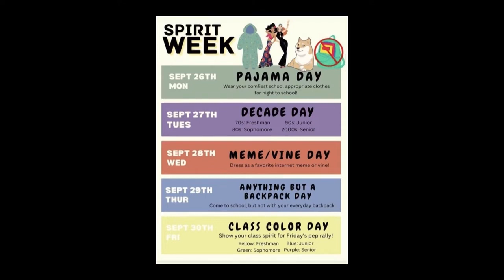Spirit Week 2022